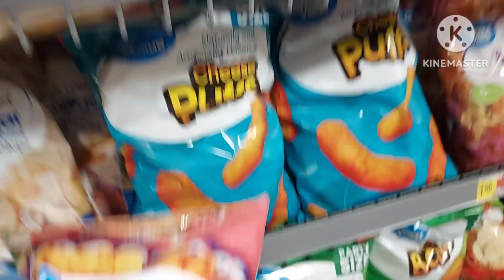Snack Break Time ⏲️ Name Brand Chips & Dips 🥤On The Border Tostitos Ruffles Lots Of Great Value WM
Prices and availability may vary. At A Walmart Neighborhood Market.